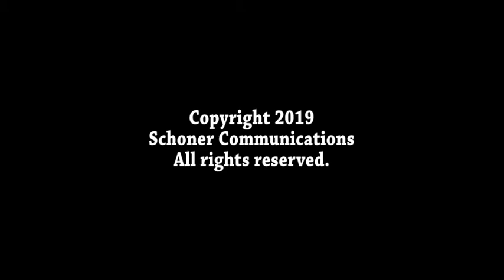Episode 1: Walking in a Fog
Guest Doddie Green is published author who has suffered her entire life with depression. In her first book, Touch, based on her own life, she writes about a young woman who can’t stand any type of physical contact and resigns herself to a lonely existence of duty to her family until she meets a special person. Doddie recently published her third book in her murder mystery series and blogs regularly about her personal struggles with depression, panic attacks, loneliness, and more.